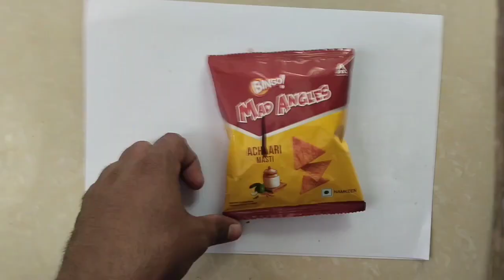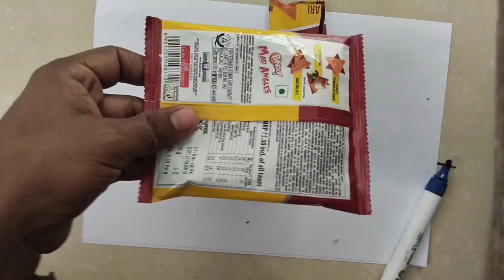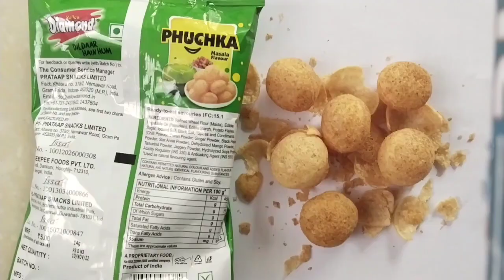Shape & Size of Geometrical figure |By Chips | Bingo! | Rings | Lays | Hello Geometry !